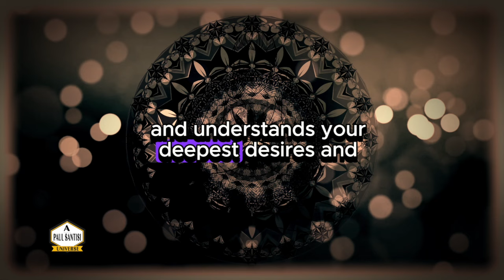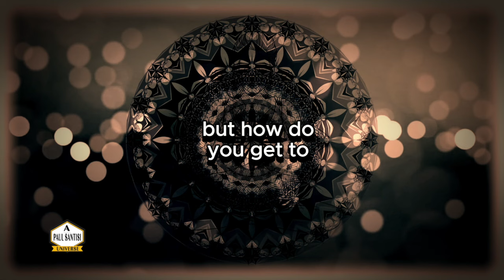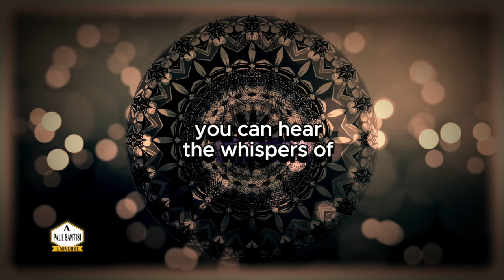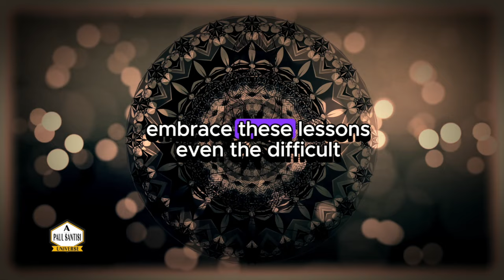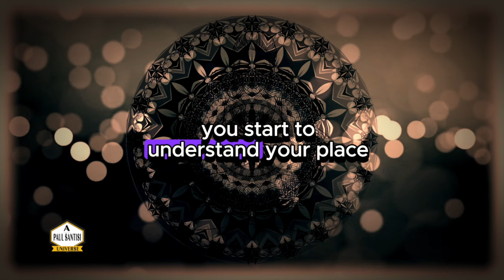How To Get Answers From Your Higher Self in 15 seconds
Get ready to get answers from your higher self in 15 seconds once you apply this message from Paul Santisi. Trust the universe and elevate your mindset with this motivational video. Tap into the Paul Santisi Universe and unlock your higher self and transform your life today.

Check out the new home of everything Paul Santisi (tons of free content and more)

Unlock your potential with this fantastic Paul Santisi guided meditation.

His unmatched and unique style blends affirmations for positive thinking, mindset, emotional release, and visualization abilities like no one else.

Boost productivity, reduce stress, improve mindset by discovering awareness and control of your subconscious mind. Improve your imagination and creative abilities just by listening. Each time you listen to have a whole new experience.

Join my FREE Insiders club for inspiration, tips, secrets and access to stuff that is not posted anywhere else.

As you know (or may not know yet) I love to GIVE GIVE and GIVE away more FREE life enhancing content than anyone else on Earth. Check out what you can have have right now and for 100% FREE!

NEED SOME LUCK? You will love this FREE audio

Here is a FREE $199 Program. “Thoughts vs Feelings”

We can’t forget about a FREE money audio. I call it MONEY MANIFEST

The question is “who do you listen to” learn why 99% get it wrong. Especially wasting so much on the wrong information on social media. FREE AUDIO

Learn my secret 18 ways that I always keep my vibration high and in state of manifestation. This FREE audio is awesome

I recorded 4 FREE audios that you will like. They are guides on Astral Projection, The Minds 3rd Eye, Spirit Guides and Collective Consciousness.

Here is the link so you can do it right now and get back to your personal growth

Have you heard of Paul Santisi University yet? It’s one the biggest online sites for personal development, self empowerment and spiritual awareness. You can have FREE 14 day access using this

You know I love ya!
Paul Santisi

Music is fully licensed by: envato.com / royaltyfreemeditationmusic.com

If you suffer or struggle from a physical or mental illness, always seek professional help. These audio and videos are to assist you based on my own personal life experiences, techniques and opinions.